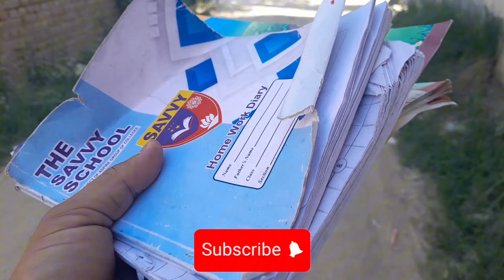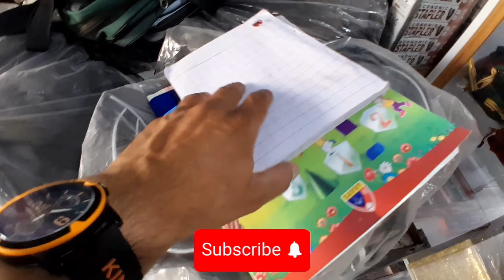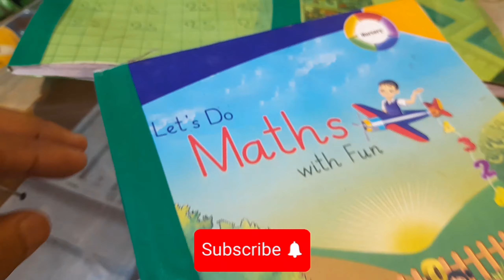abdullah bemar ho gya😭 | birds k liay bajra kharida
abdullah bemar ho gya😭 | birds k liay bajra kharida ‎@IslamabadFamilyVlogs
shehr main dehat
MY purpose of vlogs is very Nobel. I want to build a community that can help needy people around us.
 Islamabad family vlogs
Islamabad vlog
shahar mein dehat
ducky bhai
daily routine village
daily routine
village daily routine vlog
 Punjab daily routine vlog
 Islamabad Pakistan
 village family
Pakistani islamabad
islamabad family vlog
housewife vlogs
family vlogs
 happy family vlogs
family vlogs
pakistani family vlogs
 family Islamabad
 islamabad city
trip to islamabad
islamabad tourism
 parks in islamabad
islamabad city tour
islamabad pakistan
naush kitchen nadia ka kitchen
vlog daily routine vlogs
,pakistani mom vlogger,
america vlog
indian mom dubai to uk
pakistani family in america
young mom life in america
pakistani vlogs
vlog in urdu,
how to manage time with kids
 morning routine of village life